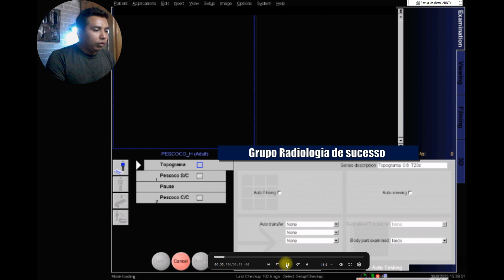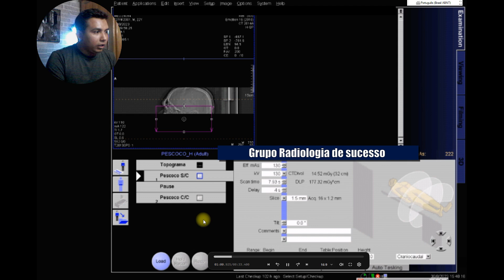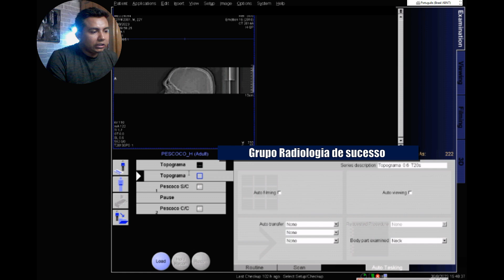AULA DE TOMOGRAFIA DE PESCOÇO COM CONTRASTE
NESSE VÍDEO AULA VAMOS APRENDER A EXECUTAR UMA TOMOGRAFIA DE PESCOÇO COM CONTRASTE E COMO RESOLVER ALGUNS "POSSÍVEIS PROBLEMAS" QUE POSSA APARECER.